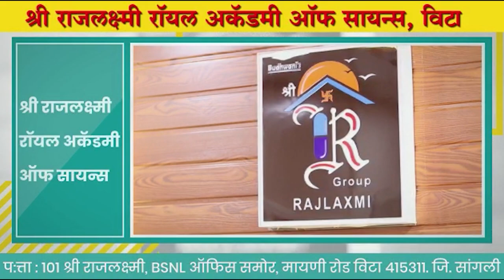विट्याच्या तहसीलदारांची खा. संजय पाटील यांच्या कारखान्यावर धडक कारवाई ।। वज्रधारी न्यूज ।।